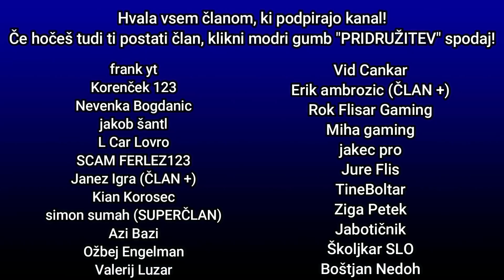MASAKER NA MARSU | DOOM #1